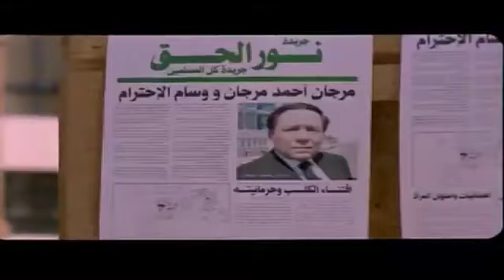كوميدية أول يوم مسرح لمرجان وتحضير مكنون الشخصيه 😂| لقد تفرشخنا في الوخ 🤣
والمتاجرة بأرزاق البسطاء. الشخصية المحورية هي مرجان احمد مرجان وهو رجل أعمال ناجح جدا وله علاقات مع الكثير من الشخصيات المهمة لكنه يعاني من نقص داخلي بسبب عدم استكمال تعليمه وهو الشيء الوحيد الذي لا يمكن إخفاؤه أو شراؤه بثروته ونفوذه‏,‏ لكن أولاده يقنعونه بضرورة الدراسة وبعد فترة من الرفض يوافق ويلتحق بالجامعة نفسها التي يدرس بها الأولاد وفيها تبدأ مرحلة جديدة من حياته لأنه يتعامل مع الجامعة والتعليم بمنطق رجل الأعمال الحريص على تحقيق المكاسب وعقد الصفقات‏. وعندما يدخل مرجان الجامعة لا يكون طالبا منعزلا وإنما يمارس الكثير من الأنشطة فهو يبدأ مشروعات استثمارية مع إدارة الجامعة كرجل أعمال محترف ويطول بنفوذه كل المراكز الطلابية فهو رئيس فريق التمثيل ورئيس فريق كرة القدم ويقيم علاقات متينة مع كل الطلاب سواء المتحررين أم المتشددين. ويتناول الفيلم قضية الترشيح للانتخابات البرلمانية حيث يسعى مرجان لترشيح نفسه للبرلمان للحصول علي الحصانة باعتباره رجل أعمال لديه تجاوزات ومصالح يحرص على حمايتها‏,‏ وتنافسه في الانتخابات أستاذة جامعية حسناء مثقفة لها نشاط مجتمعي بارز ويحبها أولاده ويساندونها ضده في الانتخابات‏,‏ لكنه في النهاية ينجح.ﺇﺧﺮاﺝ: علي إدريس (مخرج )  سميح النقاش (مخرج منفذ) ﺗﺄﻟﻴﻒ: يوسف معاطي (قصة وسيناريو وحوار)طاقم العمل: أحمد صلاح السعدني - عادل إمام - ميرفت أمين  - بسمة - أحمد مكي - شريف سلامة